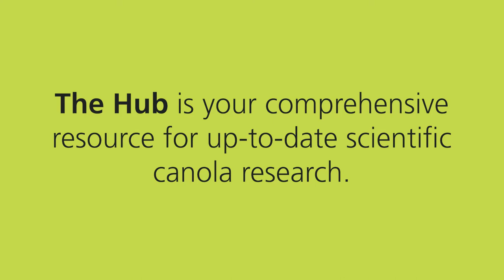Plant Establishment - The Canola Research Hub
The Canola Research Hub is funded through the substantial support of the Canadian Agricultural Partnership and the canola industry, including Alberta Canola, SaskCanola, Manitoba Canola Growers and the Canola Council of Canada.